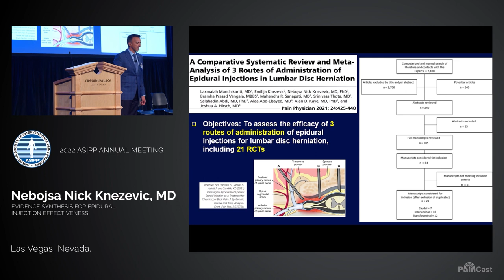knezevic evidence synthesis for epidural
Dr. Knezevic discusses the current clinical evidence showing the efficacy of various types of epidural injections. He discusses level one evidence for transforaminal epidural steroid injections and interlaminar epidural injections. He describes level 2 evidence for caudal epidural injections. He discusses the use of local anesthetics alone versus in combination with corticosteroids. Higher-level evidence was shown for spinal stenosis and moderate evidence for axial discogenic pain and post-surgery syndrome.